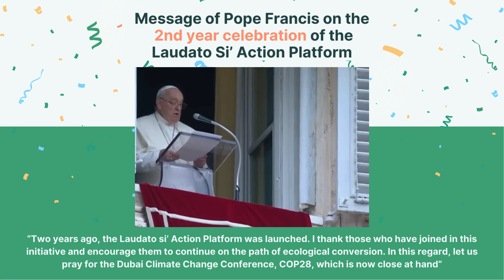Pope Francis' message on the second year celebration of the Laudato Si´ Action Platform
Message at the Angelus Nov 12, 2023